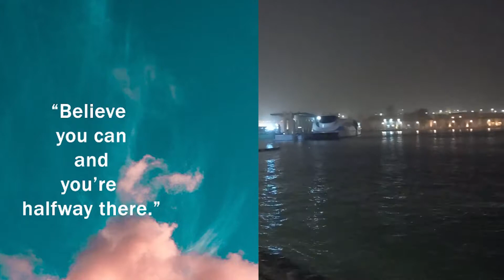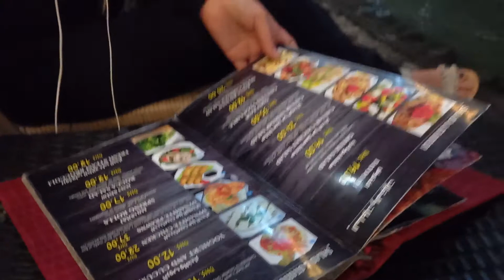𝐃𝐢𝐧𝐧𝐞𝐫 𝐢𝐧 𝐁𝐮𝐫 𝐃𝐮𝐛𝐚𝐢 𝐖𝐢𝐭𝐡 𝐀𝐓𝐄 𝐁𝐄𝐑𝐍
Just sharing the amazing and peaceful view of this restaurant located nearby Diera Creek.